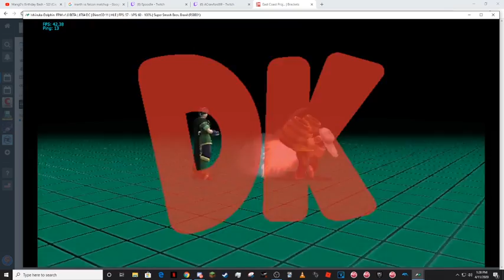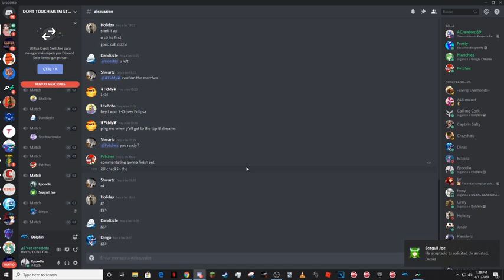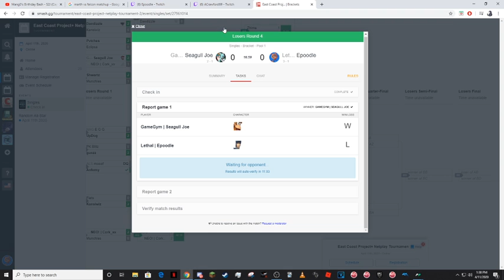Epoodle Vs. Seagull Joe LR3 DONT TOUCH ME IM STERILE 2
yeah and long discussions by CGULL JOE himself bc he was giving me some tips.